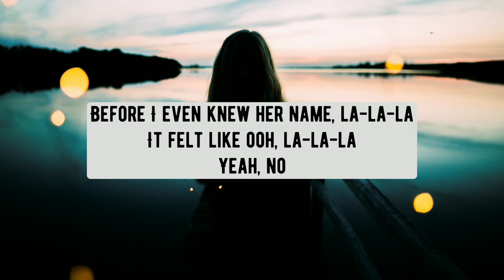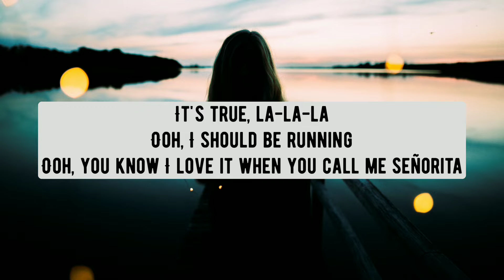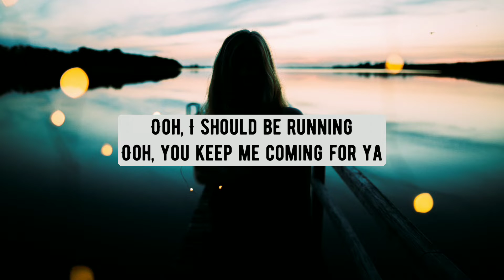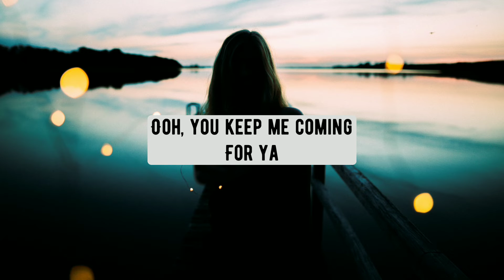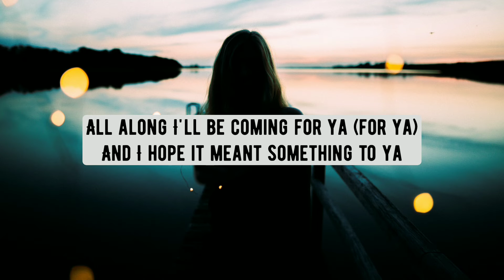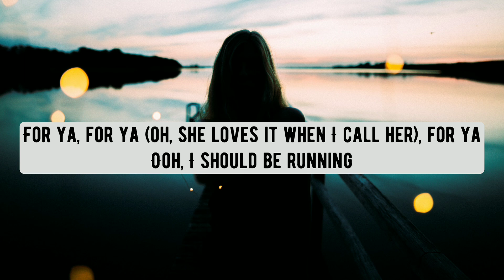Shawn Mendes, Camila Cabello - Señorita (lyrics)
Lyrics:

Ooh, you keep me coming
For ya

Yeah, no

Sapphire moonlight
We danced for hours in the sand
Tequila Sunrise
Yeah

Ooh, you know I love it

When you call me Señorita
For ya

'Cause you know it's been a long time comin'

Don't stop

For ya

All along I'll be coming for ya (for ya)
Call my name, I'll be comin' for ya (comin' for ya)
Comin' for ya (comin' for ya)

For ya, for ya (oh, she loves it when I call her), for ya
For ya